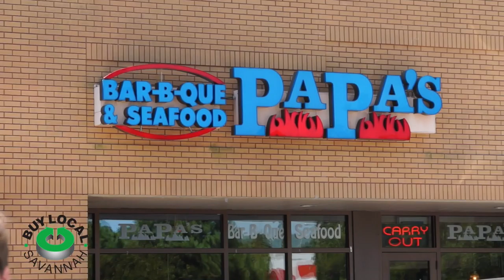Papa's Bar-B-Que - Savannah, Ga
Papa's Bar-B-Que & Seafood Restaurant, proudly serving the greater Savannah area since 1972. Cooking up the best smoked bar-b-que and freshest seafood you'll find anywhere, we're conveniently located on Whitemarsh Island. A quick drive from downtown, Thunderbolt, or Tybee Island, you're only minutes away from the best bar-b-que and seafood in Savannah! We look forward to serving you!